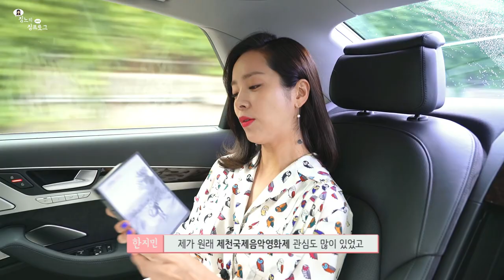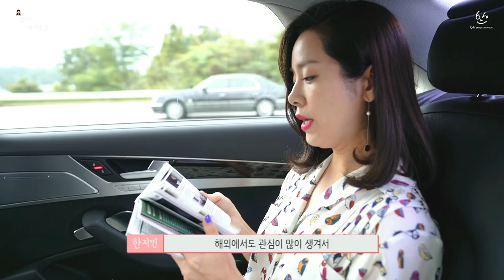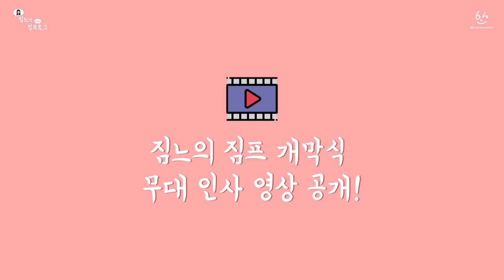Han Ji Min(한지민)-짐느의 짐프로그(제천국제음악영화제)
안녕하세요, BH엔터테인먼트입니다.
영화와 음악을 동시에 즐길 수 있는 ‘제천국제음악영화제’
한지민 배우가 13회 홍보대사로 위촉되었는데요~

그녀와 함께 한 1박 2일간의 제천 브이로그,
고화질 영상으로 공개합니다!

더 자세한 내용은 BH 포스트를 확인해보세요!